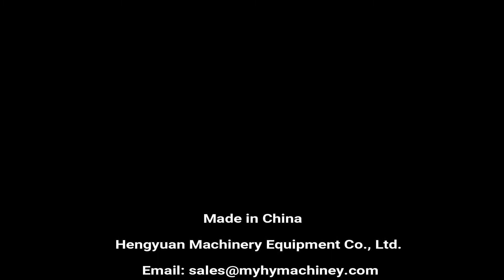HYRF-100S China Liquid Bottle Filling Machine | Semi-automatic Rotary Structure Fluid Dispenser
Semi-automatic Rotary Liquid Filling Machine for Liquor, Juice, Milk, Soy Milk, water, etc.

半自动液体灌装机شبه التلقائي السائل ملء آلة  poolautomaatsed vedelik täitmise masin полу - автоматична машина за течен пълнене półautomatyczna napełniania maszyny cieczy semi - automatisk flydende maskine til fyldning  semi - automatic liquid füllmaschine  полуавтоматические жидкость наполнения машины liquide de remplissage machine semi - automatique puoliautomaattiset neste täyttää laite  반 자동 리퀴드 기계  Semi - automatisch - poloautomatické prostupující stroj semi - automată lichid umple masina  Semi - automática máquina de enchimento líquido 半自動液体充填機 halvautomatiska flytande fylla maskinen  stroj za polnjenje polavtomatsko tekočina กึ่งอัตโนมัติเครื่องบรรจุของเหลว Semi - automatica maquina de llenado de liquidos ημι - αυτόματο υγρό πλήρωσης  félautomata folyadék töltési gép semi - automatic liquid macchina per il riempimento  Châm nước máy, bán tự động. 半自動液體灌裝機

▶Semi-automatic pneumatic piston filling machine details
█Introduction
Semi-automatic rotary bottle filling machine is a universal liquid filling machine, which can be applied to quantitative liquid filling of various bottle types (including various special-shaped bottles). The operation is simple and flexible, and the corresponding speed can be set according to the output demand. The machine is convenient and quick to clean and occupies a small area. It can be used for filling all kinds of carbon dioxide-free wine, beverage, soy sauce, liquid medicine and other liquids.

█Technical parameters
Filling range: 100-1000ml
Filling heads qty (standard): 12pcs
Filling nozzle outer diameter: Customized according to bottle mouth
Filling speed: 800~1200 bottles/hour according to bottle filling volume
Bottle height: 60-320mm
Bottle mouth diameter: ≥12mm
Operation voltage: 220V or 110V, Single phase
Electricity consumption: 0.37kw

⏩Catalog